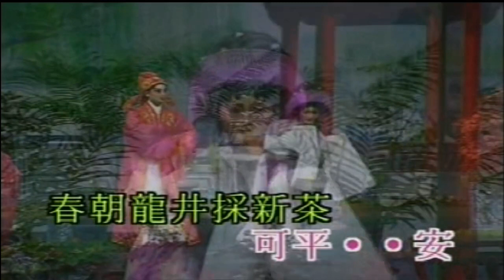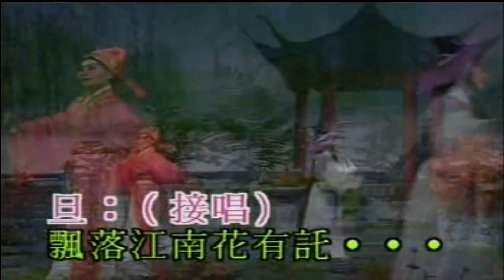西湖邂逅（葉幼琪‧蔣文端）平喉伴唱版